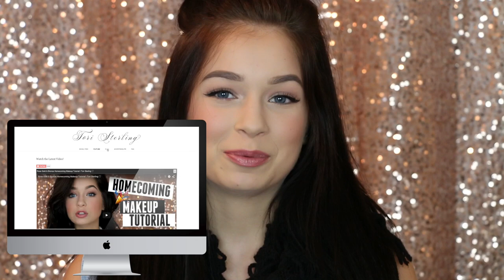September Favorites | Tori Sterling ♡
HAPPY OCTOBER AND BEST TIME OF THE YEAR! Here are some of my favs from this past month, hope you enjoy!

Xoxo, Tori